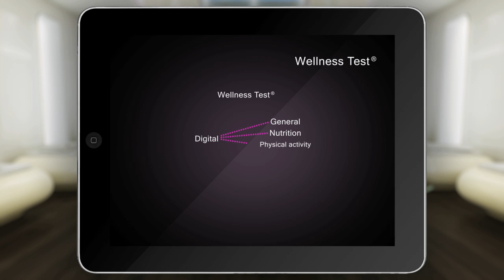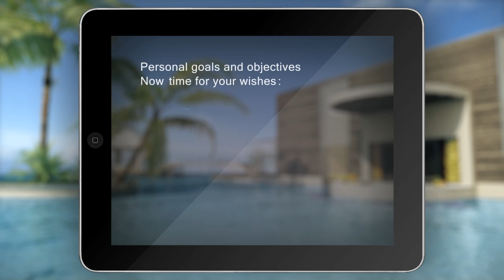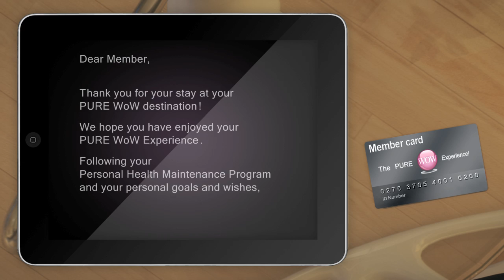The PURE WoW Experience!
The PURE WoW Experience team believes that health is more than just not being sick. Our vision is that health should be defined as an optimal state of Wellbeing.

The PURE WoW Experience, follows a holistic approach to your optimal state of Wellbeing in an enjoyable manner with like-minded individuals where your personal goals are central to achieving the optimal state of Wellbeing, something which does not exist in the market.

Generally the 'leading' luxury hotels and resorts just provide a menu to choose from as opposed to designing the treatment around the individual. A personally designed, wellness experience with the focus on your individual health and circumstances is not available.

Therefore we have developed a progressive Life Changing Experience guiding you to an optimal state of wellbeing, called the PURE WoW Experience. The PURE WoW Experience is based firmly upon your own personal goals and preferences. We have developed this Experience with full support from a renowned international luxury hotel chain and a well-known service provider specialised in the area of Wellness and preventive health care.

For how the PURE WoW Experience can improve your life, increase your happiness and re-awaken the 'feel good' factor of a sound healthy lifestyle, then please go